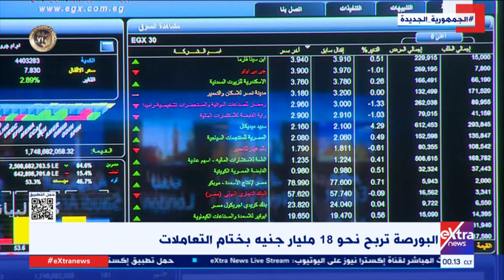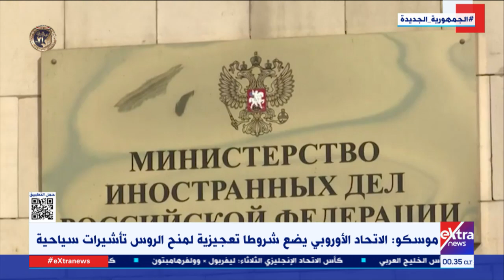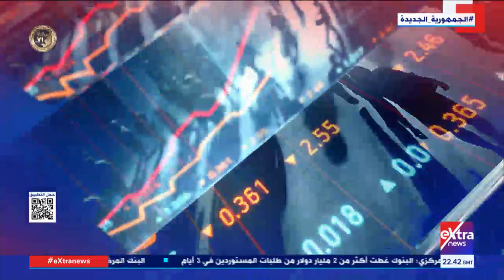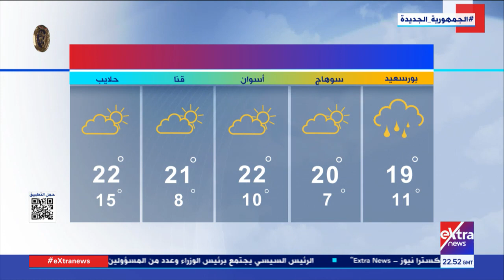غرفة الأخبار| جولة الـ12 منتصف الليل الإخبارية مع حور محمد وميرفت المليجي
17 يناير 2023